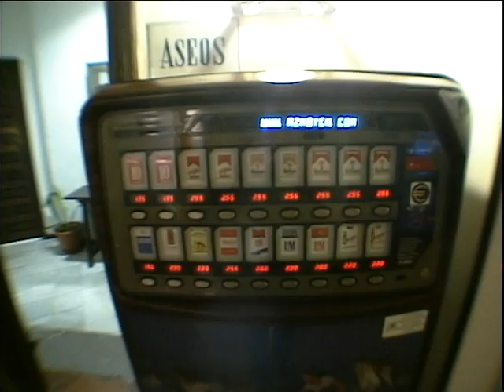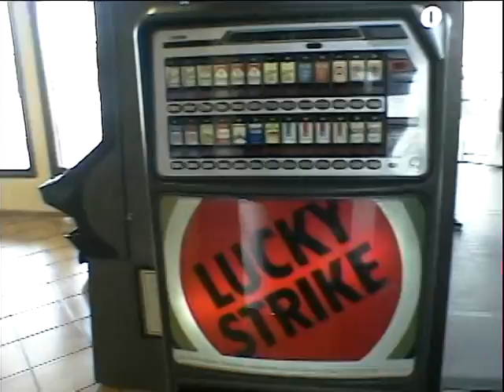2003 TOLEDO (Video © JCWicart - Home movie)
2003 TOLEDO (Video © JCWicart - Home movie - VTS 02 1)